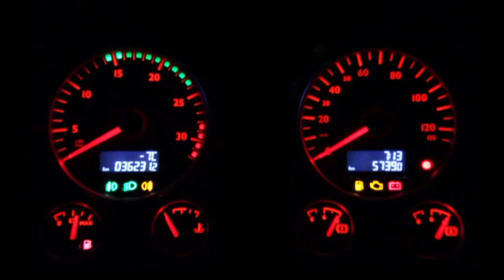Hoffmann Group: Tools on Tour - Showtrailer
Für die Hoffmann Group wurde ein 3-minütiger Trailer zum Projekt „Tools on Tour" erstellt.
„Tools on Tour" bringt die „Faszination Werkzeug" auf die Straße! Hier heißt es: Praktische Lösungen und Tipps von Experten hautnah erleben! Mit einem einzigartigen Showtruck ging die Hoffmann Group auf Tour durch Europa. Ob Voreinstell- oder Schrumpfgerät, ob Nullpunktspannsysteme, Messmikroskop, Betriebseinrichtungen, Automatensysteme, Handwerkzeuge oder modernste Zerspanungswerkzeuge in diesem Truck finden sich spannende Hoffmann Group Geräte aller Art - Anfassen und Ausprobieren ist auf dieser Tour erlaubt!
Zielsetzung  des Filmes war es, Kunden und auch Partner auf diese besondere Tour aufmerksam zu machen und das Interesse an einem Besuch des Trucks auf dem eigenen Firmengelände zu wecken. Der Stil des Trailers ist geprägt von Emotionen, wodurch beim Zuschauer sowohl  Spannung als auch Neugierde erzeugt wird.  Und so begleitete das Filmteam der FELDMANN media group den Showtruck zwei Tage lang auf seiner  aufregenden Reise quer durch Deutschland.   Dabei trotzten sowohl die Crew als auch der Trucker bei 15 Grad unter dem Nullpunkt sowohl  klirrender Kälte als auch Schnee-Massen. Doch wie man sieht: Es hat sich gelohnt! Die Außenaufnahmen rund um das fränkische Seenland können sich wahrlich sehen lassen und leisten ihren Beitrag zur gesamten Atmosphäre des Filmes.